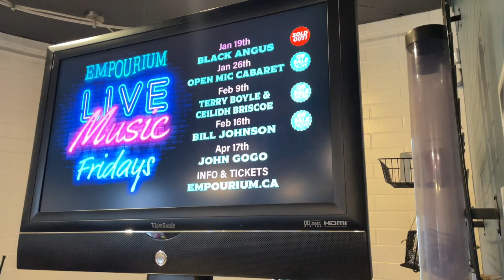Disabled and New Work Experience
Hi! It's been a while. I was working full time for 3 months, a job I enjoyed but left for various reasons. I don't believe I mentioned everything about it in the video. But a brief summary. I then spent about a month applying for similar jobs and attending interviews. I admit, I was picky and turned down 3 different employers and waited for something better. It paid off! I'm really excited for the opportunity I've been given. I survived my first 2 months. Feeling grateful. Manifesting a good 2024 for all of us! :)